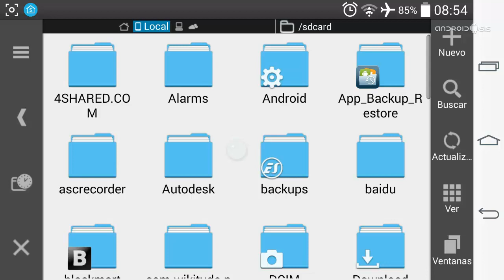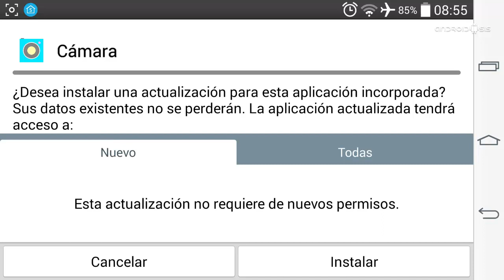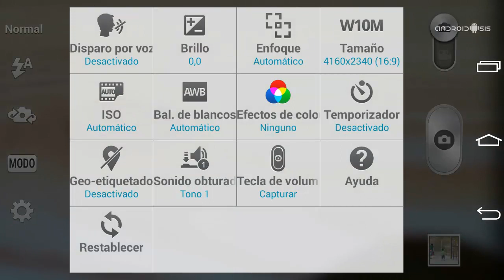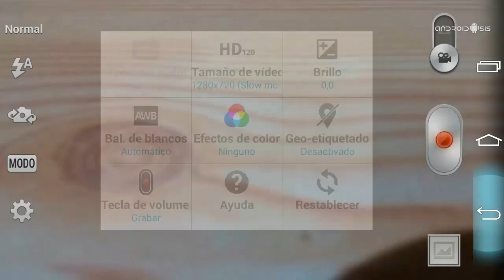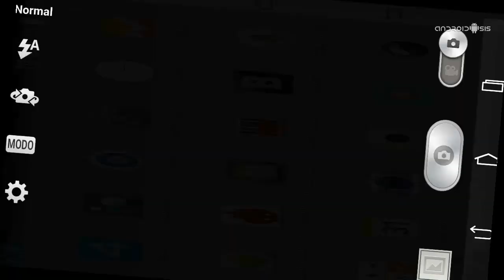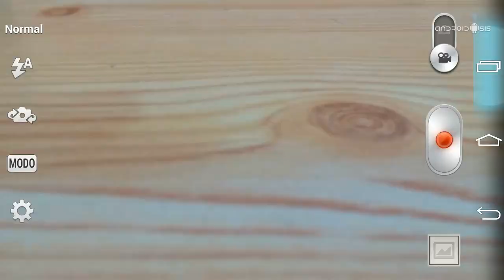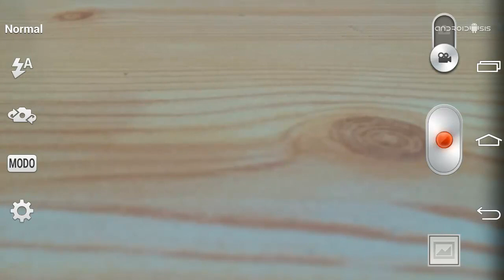[APK] Slow Motion en la cámara del LG G2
Una de las cosas que podemos presumir los usuarios del LG G2, a parte de ser un terminal de lo mejorcito que todavía podemos encontrar en el mercado actual, si no mirar el vídeo comparativo en cuanto a velocidad se refiere comparándolo con el LG G3, es de la sensacional cámara con la que cuenta, aunque muy desaprovechada por parte de LG.
En el siguiente post voy a compartir con todos vosotros, una vez más dando las gracias a la comunidad Android de XDA Developers, la aplicación cámara de LG G2 aunque mejorada en todas sus funciones y especificaciones técnicas para sacarle todo el potencial que la propia LG nos niega.